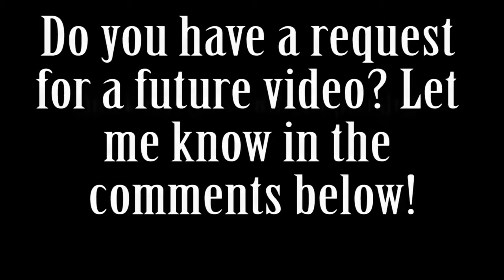Finishers in 60 Seconds-The Anchor (Kairi Sane)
Kairi Sane is one of my favorite wrestlers today. She is incredibly talented in the ring, and she's got the accolades to prove it! Already making huge strides throughout Japan, she competed in and won the 2017 WWE Mae Young Classic. From there, she would go on to win the NXT Women's championship. She competed in the first ever women's Royal Rumble, and as of this upload on 10/17/2019 is one half of the WWE Women's Tag Team Champions with Asuka. She is a fierce striker and high-flyer, with a very diverse move pool. Enjoy this video featuring her unique submission finisher, The Anchor!